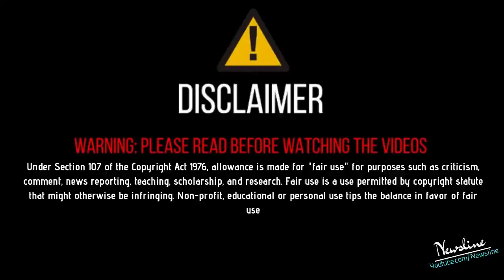ਵੱਡਾ ਖੁਲਾਸਾ - ਪੰਜਾਬੀ ਗਇਕ Arsh Benipal ਤੇ 4 ਕੁੜੀਆਂ ਦੀ ਜ਼ਿੰਦਗੀ ਬਰਬਾਦ ਕਰਨ ਦਾ ਵੱਡਾ ਆਰੋਪ .!!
Newsline Team